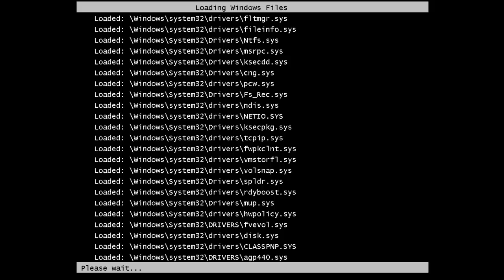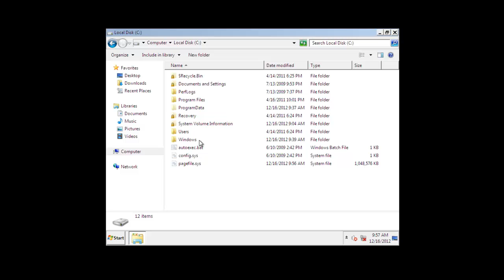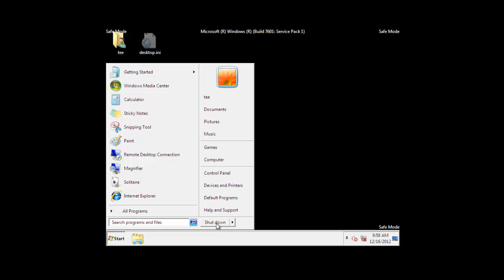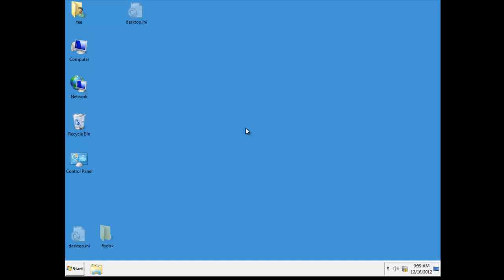How to FBI Anti-Piracy Warning MoneyPak Ransomware (Removal guide)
The FBI Anti-Piracy Warning MoneyPak Ransomware is a computer infection that locks your screen until you send them a ransom in the form of a GreenDot MoneyPak payment.
All activity of this computer has been recorded.
If you use a webcam, videos and pictures were saved for future identifications.

Your Computer has been locked!
Illegal downloaded material (MP3's, Movies or Software) has been located on your computer.

Unlock your computer:
To unlock your computer and yo avoid other legal consequences you are obligated to pay a fine of $400. Payment of the fine is done by GreenDot MoneyPak payment voucher. After payment is made your computer will be unlocked and legal actions will not be taken.
Failure to comply with FBI Anti-Piracy warnings could result in criminal charges and possible imprisonment up to 3 years in country jail.

please do not purchase a MoneyPak and send the ransom payment.
FBI Anti-Piracy Warning MoneyPak Ransomware removal resources
*If you are an experienced computer user, you may locate and delete the FBI Anti-Piracy Warning MoneyPak Ransomware files and registry entries below. The manual removal process for FBI Anti-Piracy Warning MoneyPak Ransomware is best performed while in Safe Mode.
FBI Anti-Piracy Warning MoneyPak Ransomware Files
%AllUsersProfile%\~
%AllUsersProfile%\~r
%AllUsersProfile%\.dll
%AllUsersProfile%\.exe
%AllUsersProfile%\
%AllUsersProfile%\.exe